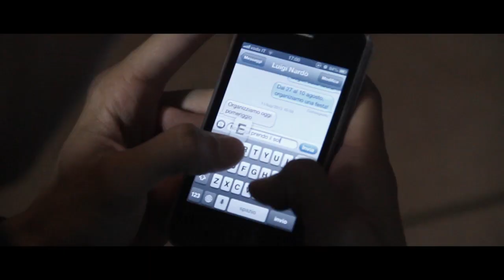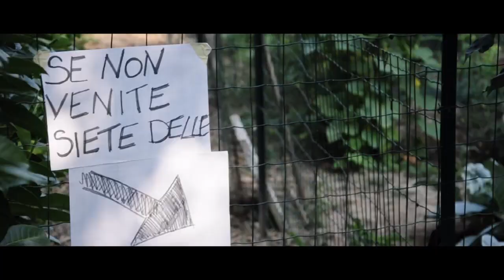Street Party - PROMO - 31/8/13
TRE SCONOSCIUTI HANNO DECISO DI ORGANIZZARE UNA FESTA, NEMMENO A SCUOLA SI IMPEGNAVANO COSì TANTO. A MATURITÀ FINITA, ECCO LA CILIEGINA SULLA TORTA! CON LA CASA LIBERA PER DUE SETTIMANE IL PREZZO DA PAGARE PER I GENITORI È QUESTO:

STREET PARTY @ VAIANO CREMASCO.

VENERDì 2 AGOSTO 2013

INGRESSO IN LISTA A 10 EURO CON:

★ 2 COCKTAIL

★ 1 CHUPITO

IN SERATA:

★ COCKTAIL 5 EURO

★ CHUPITO 1 EURO

GRANDE NOVITÀ:

CANNONE A CO2

I PRIMI NEL CREMASCO A PORTARVI UN GELIDO BOMBARDAMENTO DI CO2

DJ SET:

MARK PX

ALEX

★ LISTA SODA:

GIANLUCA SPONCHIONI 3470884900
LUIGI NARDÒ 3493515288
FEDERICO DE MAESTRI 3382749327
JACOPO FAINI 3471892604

★ LISTA FREE HAND:

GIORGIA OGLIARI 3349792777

★ LISTA ZANNA:

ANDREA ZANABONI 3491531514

★ LISTA CASH:

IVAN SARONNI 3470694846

★ LISTA IN EXERCISES FOR EXAMPLE:

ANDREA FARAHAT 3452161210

★ LISTA 69:

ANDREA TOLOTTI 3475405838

★ LISTA LODA:

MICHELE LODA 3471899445